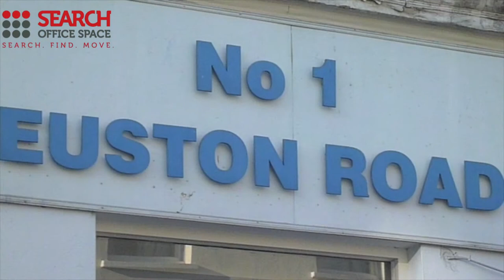Office Space King's Cross St. Pancras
Serviced Offices King's Cross St. Pancras

This business centre is made up of bijou incubator suites designed to aid start-ups with requirements between 1-6 desk spaces, whilst facilities include site and building maintenance, shared kitchen, 24 hour access through manned security and reception stations and a comprehensive IT and communications network.

The office is directly opposite London Kings Cross station with access to the Northern, Victoria, Piccadilly, Metropolitan, Circle and Hammersmith & City lines as well as National and Continental rail services.   London Euston station is also nearby, with further access across the National Rail network and Overground line. Alternatively, the site is serviced by a number of bus, road and cycle routes and has direct access to Heathrow Airport via the Piccadilly line.